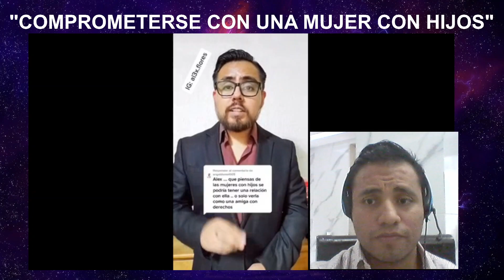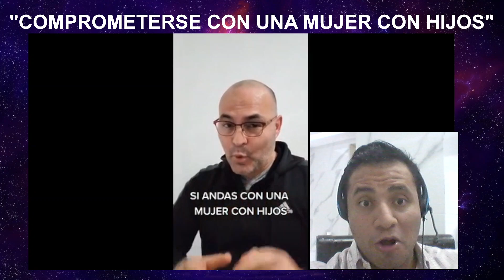ENCONTRÓ A Una PAREJA Teniendo 4 HIJOS!!!